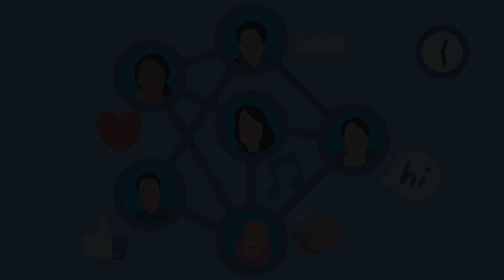Social Media Free Footage (Royalty Free / No Copyright)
In this video, We’ll show you Social Media Free Footage (Royalty Free / No Copyright). Enjoy!

We Provide Creative Common,  Free Stock Footages, & No Copyright Videos.

You can use footages for your project or commercial purpose even don't ask for any permission. No attribution is required

ABOUT MY CHANNEL:
Hi! On this channel, you will find free footage and free stock video for your content.